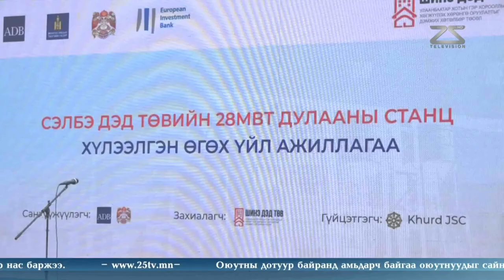"Сэлбэ" дулааны станц ашиглалтад орлоо